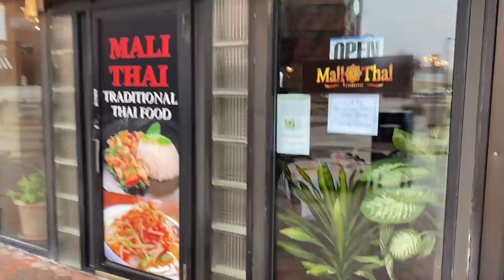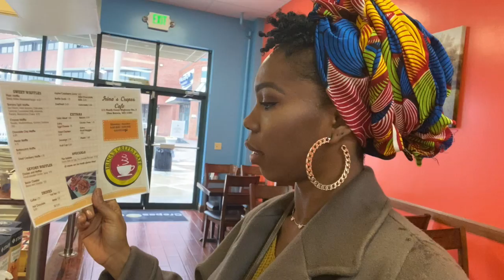Christmas Shopping + Thrifting + Lunch at Crepes Cafe | Vlogmas Day 11 | Chicjenny’s World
vlogmas2019

Let have fun and get to know each other.
Let me know below if you are thrifter share your trips and tricks let help each other out.😁